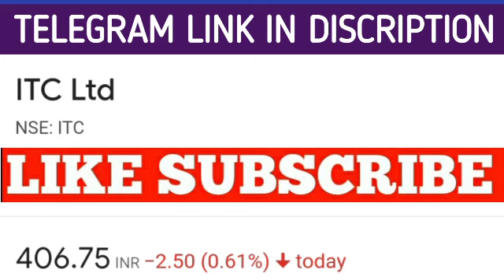Itc share latest news | ITC share price